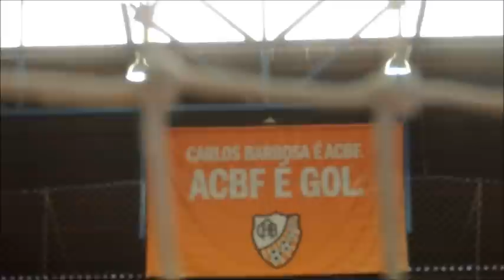Pré-Temporada ACBF 2014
Matéria Especial da TV ACBF mostrando um pouco da Pré-Temporada 2014, da equipe laranja.
Vídeos e fotos: Fábio Prina / ACBF
Data: 05/02/2014